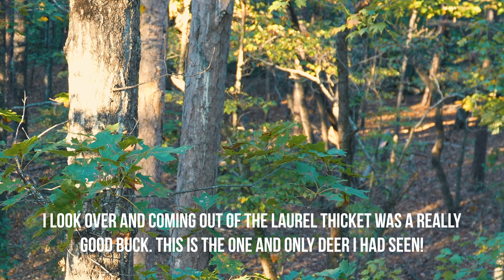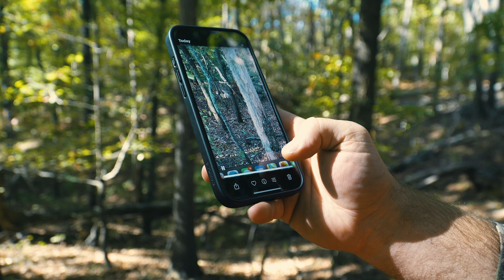MOBILE HUNTING KILLS || First sit, best sit on a BIG mountain buck!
Jonah takes to his favorite piece of permission private for the first time this year! With some trail camera historical data from 3 years ago, he decided to sit a ridge he had never hunted before. Finding some red oaks that were dropping, he got in a tree. 2 hours later, he arrowed a nice buck at 30 yards!

Jonah's Mobile Set-up